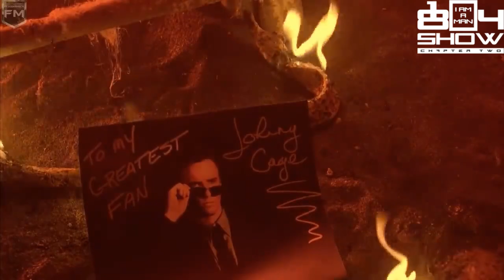Who Played Scorpion in MortalKombat And mortalkombatconquest [FULL]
@THE1804SHOWCHAPTERTWO Episode 5️⃣9️⃣2️⃣
Guest: @ChrisCasamassa1
Topic: Mortal Kombat and his early life